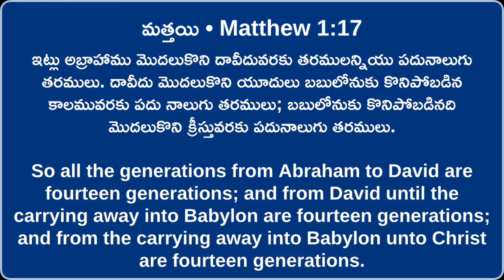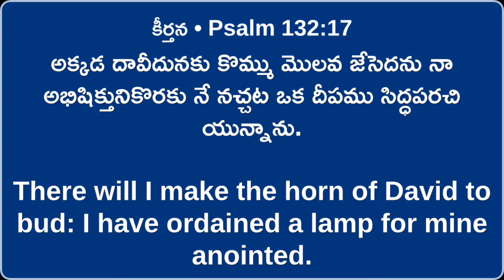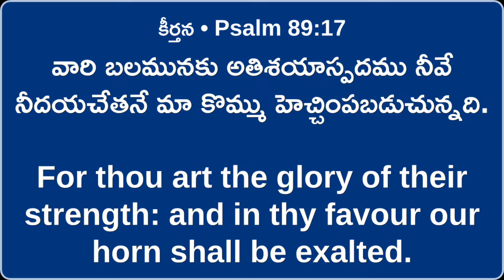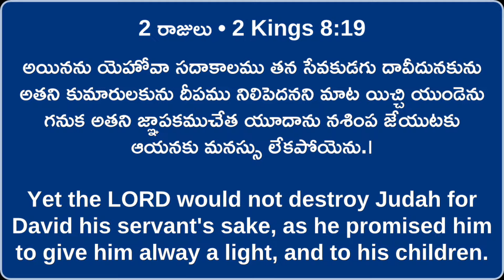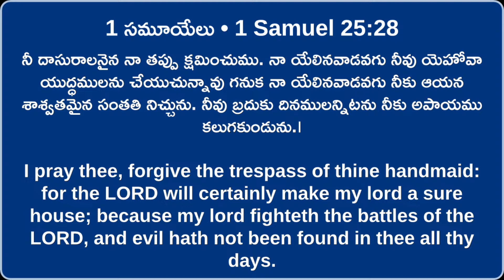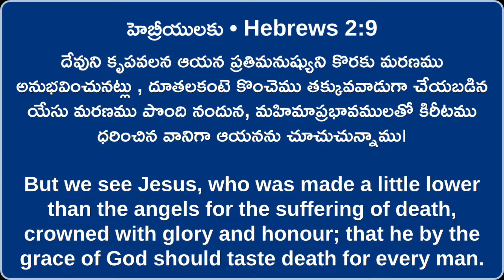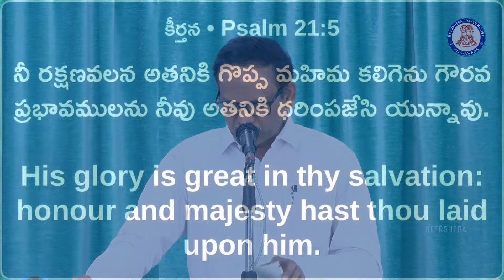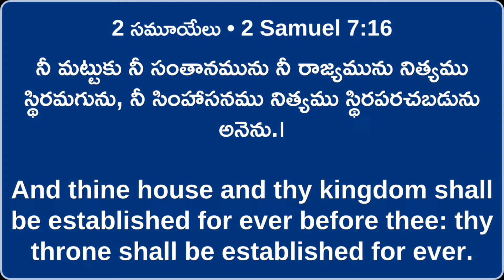worship message||15th sep 2024||Bro.Ratna babu